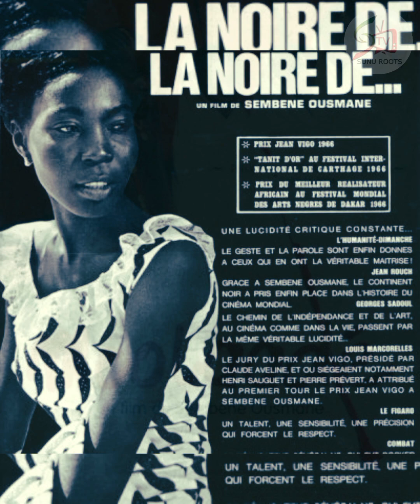Qui est Ousmane Sembene, Père du Cinéma Africain ?